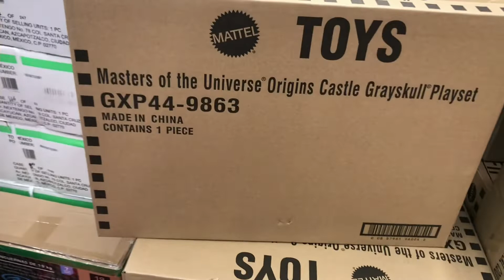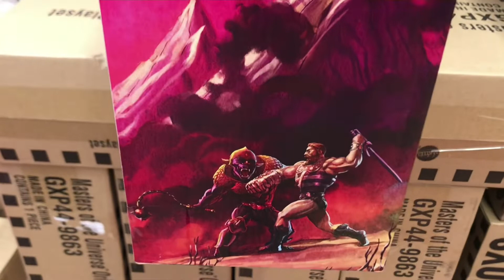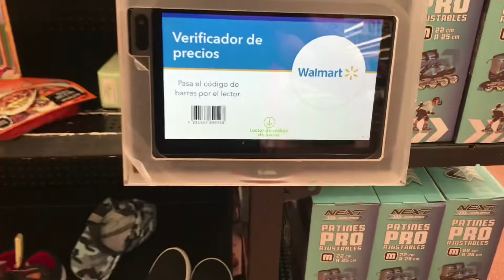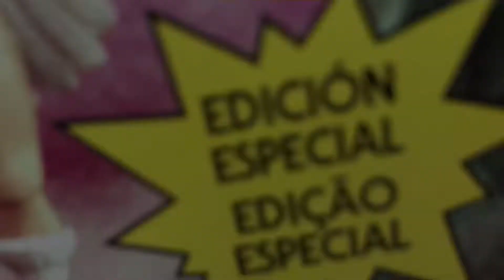LLEGÓ EL CASTILLO GRAYSKULL a WALMART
No lo andaba buscando y me lo encontré,  espero que la banda que anda buscando este castillo pueda pronto tenerlo entre su colección a un muy buen precio.